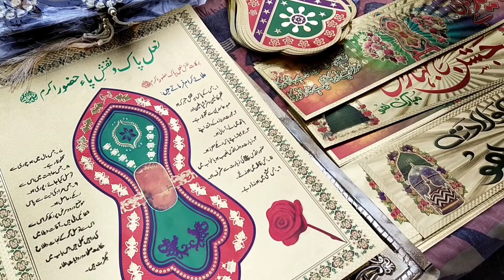October 30, 2020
میرے چینل کو لائک کریں شئیر کریں سبسکرائب کریں

Search me on Google... Fahim siddiqi

REMEMBER
Many thanks